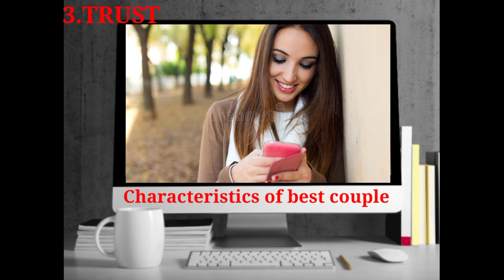characterestics of true 💯❤| உண்மையான காதலுக்கு எடுத்துக்காட்டு இது தான்💕😍 | TRUE LOVE explainedTAMIL